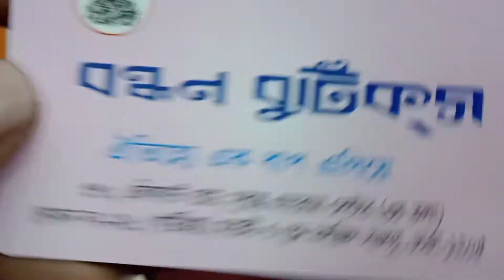টাংগাইলের পিওর সুতি জামদানী কালেকশন পাইকারী দামে পাবেন।